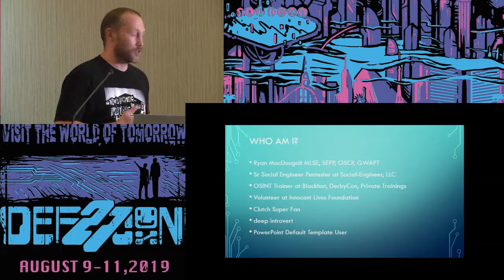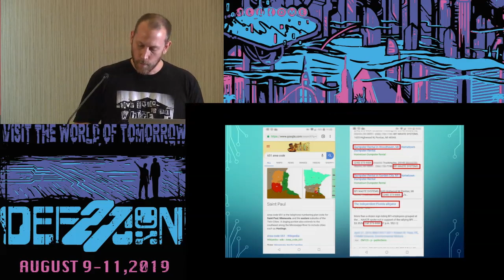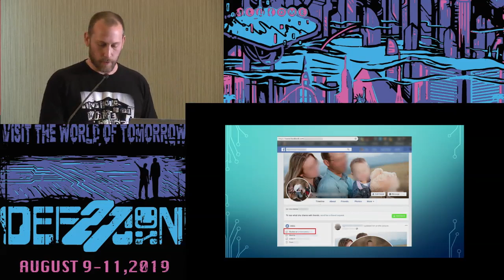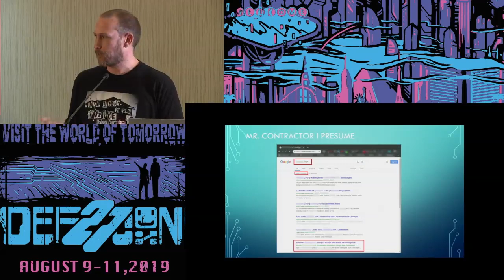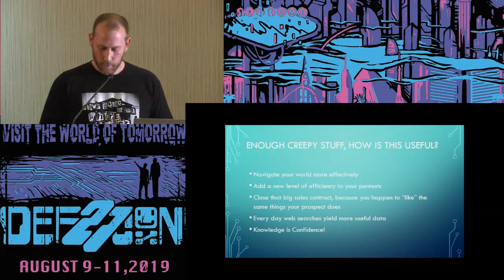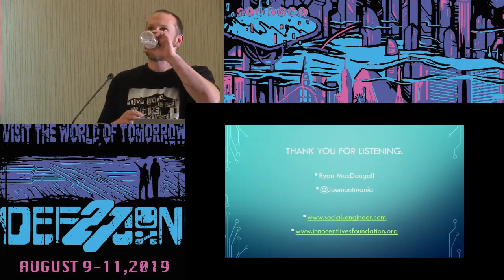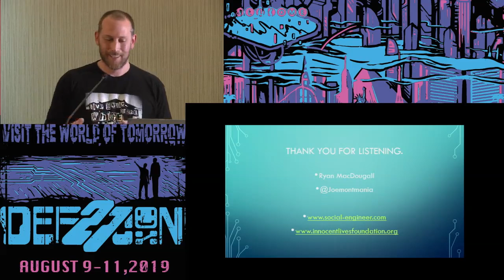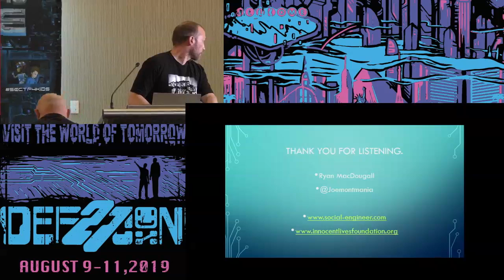Ryan MacDougall - OSINT in the Real World - DEF CON 27 Social Engineering Village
Practical OSINT techniques are not just applicable in a day-to-day infosec job but can also benefit every aspect of your life. Expressed through personal stories and walk-throughs of real investigations I will show you how OSINT makes you more effective at any job and safer in the real world.

Ryan MacDougall: @joemontmania
Ryan MacDougall is a Senior Social Engineer Pentester for Social-Engineer LLC, who has over 20 years’ experience in the information technology world and 6 years in the security space specifically. Currently a trainer for SECOM’s OSINT classes which have been seen at Blackhat, DerbyCon, and numerous public and private sessions.